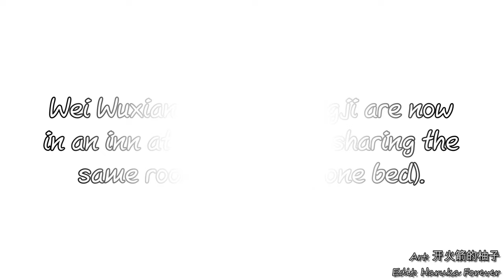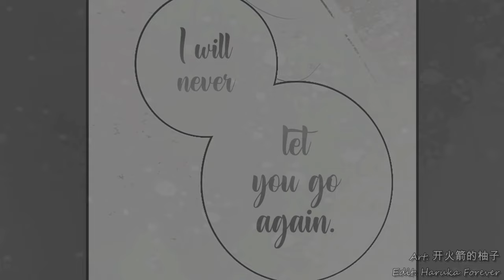[ENG/FR] Wei Ying in gay panic: can no longer sleep without Lan Zhan in the same bed (Manhua+Audio)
In this scene, Wei Wuxian and Lan Wangji are in an inn at Yunping city. They are sharing a room, with a single bed. Wei Wuxian is tired, so Lan Wangji tells him to rest on the bed. But Wei Wuxian can't manage to sleep, thinking about him being (maybe?) a cut-sleeve. One of the gay panic moments of Wei Wuxian in the novel 😆.

🌺 Manhua: fan-made, by @开火箭的柚子 (their weibo ; link to this manhua translated into English
🌺 Audio Drama: Season 3, Episode 11

It corresponds to the end of chapter 226 in the official manhua (this scene is less detailed in the official manhua, though).

⌛ Timing of the video:

00:00 : Introduction
00:15 : Manhua + Audio Drama
03:07 : Closing words
03:27 : Credits

🌟 Credits:

➳ Original Novel (Mó Dào Zǔ Shī): Mò Xiāng Tóng Xiù

➳ Manhua (Mó Dào Zǔ Shī / Founder of Diabolism): Luo Di Cheng Qiu

➳ Art:
      - Thumbnail: Audio drama cover (Season 3, Episode 11)

🌼 Attributions:

➳ Bunny holding a heart: Icon created by Freepik on the website flaticon